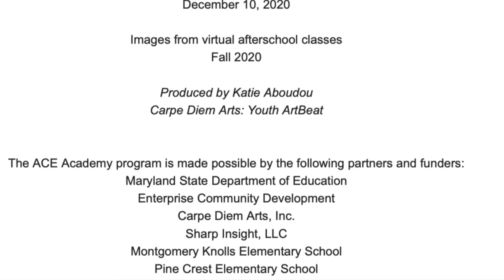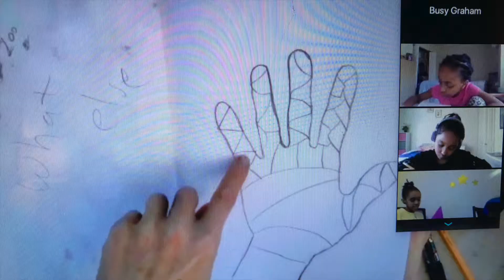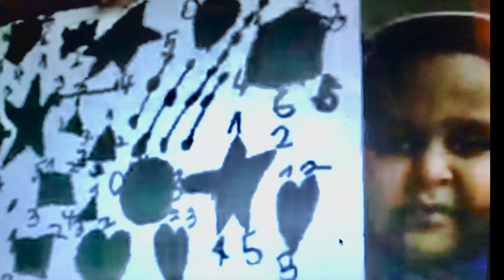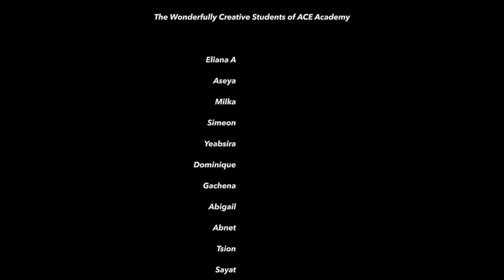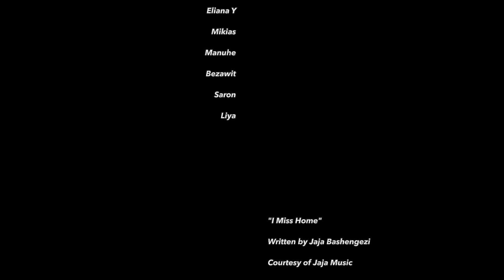Carpe Diem Youth ArtBeat: Creativity in the Time of Corona--Fall 2020 programs @ ACE Academy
Carpe Diem's Youth ArtBeat programs serve children and youth in low to moderate-income housing communities in Montgomery County, Maryland. These programs are offered through creative partnerships with other nonprofits, housing development organizations, local public schools -- and are made possible through grants and individual donor support.

In this slideshow-video we are highlighting the Youth ArtBeat project at the African Arts, Culture and Education (ACE) Academy, an after-school program at Park Montgomery apartments in Silver Spring, MD.

It was presented at the December 10, 2020 ACE Academy Community Celebration with students, parents, staff and teaching artists gathered in the Zoom Room for student presentations and participatory family activities with Thomas Young (Ethiopian & Eritrean Dance) and Solomon Asfaw (portrait drawing of family members).

The ACE program is funded by a 21st Century Community Learning Grant from the Maryland State Department of Education, administered by Enterprise Community Development (formerly CPDC), presented in partnership with Carpe Diem Arts, Montgomery College. The Ethiopian Community Center, and Sharp Insight LLC, and with Montgomery Knolls and Pine Crest Elementary Schools.

We have been conducting all classes online, of course, during the Covid crisis. We are in awe of our teaching artists’ ability to keep the children engaged during these after-school hours---even after a day of online schooling, and with the immense challenges that families are facing due to isolation and economic stress.

This slideshow-video was produced by Carpe Diem Arts c/o Katie Aboudou and Busy Graham.